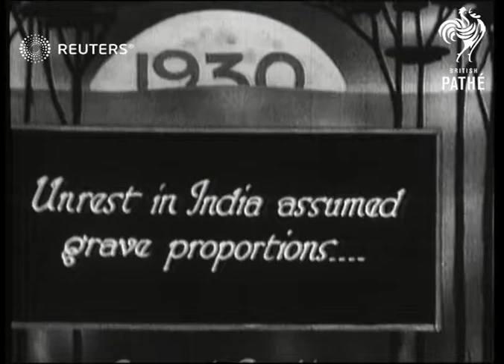INDIA: Glance back at 1930: Unrest in India (1930)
Video Roll Title: 3. Unrest in India.

Full Description:

SLATE INFORMATION
Unrest in India assumed grave proportions

INDIA: Bombay?
Mahatma Gandi walking; large crowd marching through street with banners;
Background: Video Roll Title: 3. Unrest in India.